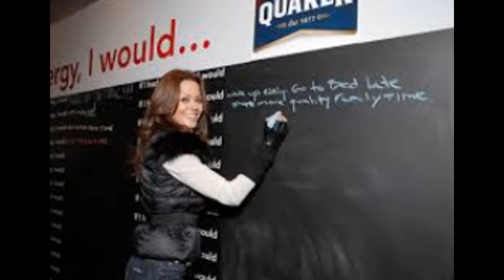Brooke Burke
Brooke Burke-Charvet better known by her maiden name, Brooke Burke,[4] is an American actress, dancer, model, and television personality. She is known for Rock Star (2005–2006), winning the seventh season of Dancing with the Stars, and for co-hosting Dancing With the Stars from 2010 to 2013.